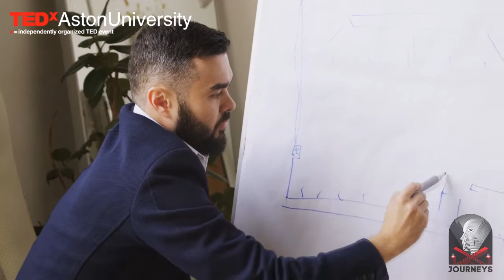TEDx Teaser Video Marc Oliver Opresnik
I am very excited to be nominated as TEDx speaker and talk about personal development at TEDx Aston University.